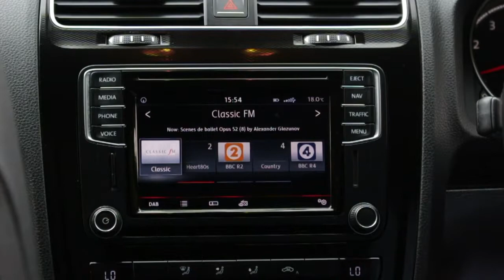2015 Volkswagen Scirocco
VOLKSWAGEN SCIROCCO 2.0 GT TSI BLUEMOTION TECHNOLOGY

Exterior
00:14
Interior
00:58
Test Drive
02:26

Music: Music by Jason Shaw (audionautix.com) Sidewalk (loop at 02:19)